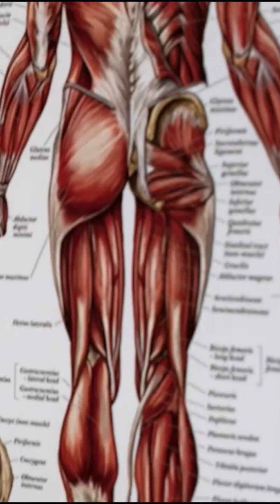INTERESTING FACTS ABOUT THE HUMAN BODY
1- There are approximately 100 trillion cells in our body.
2- Human hair grows for about 5-6 years and grows about 0.3 mm per day.
3- The strongest muscles in our body are in the hips and jaw.
4- 99% of humans transport oxygen through the hemoglobin protein in red blood cells.
5- The human brain contains approximately 100 billion neurons.
6- When humans are exposed to sunlight, they produce vitamin D.
7- There are 206 bones in our body.
8- The heart beats approximately 100,000 times per day and about 2.5 billion times over a lifetime.
9- The largest organ in the human body is the skin, and an adult's skin covers an area of about 2 square meters.
10- The human eye is connected to the brain by an optic nerve that contains approximately 1 million fibers.